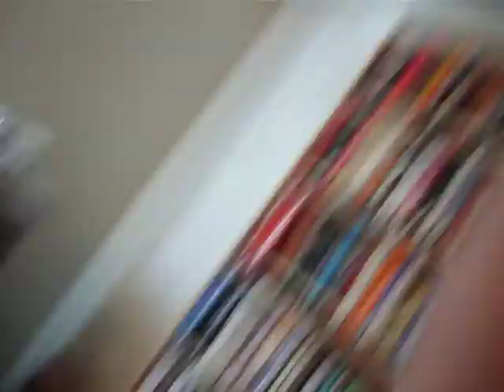terrified of spoons?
its not real, but a bit funny.